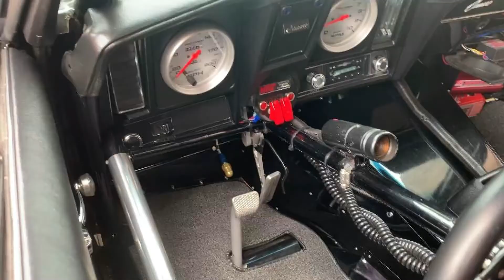PRO STREET & MORE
What's Under the Hood "ENGINES" and more.
PRO STREET, MUSCLE CARS, CLASSIC CARS